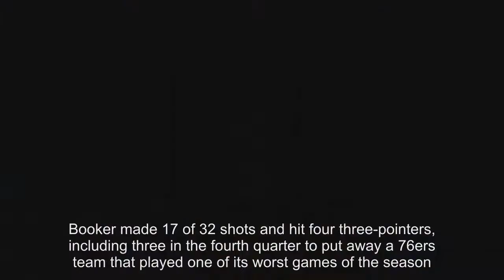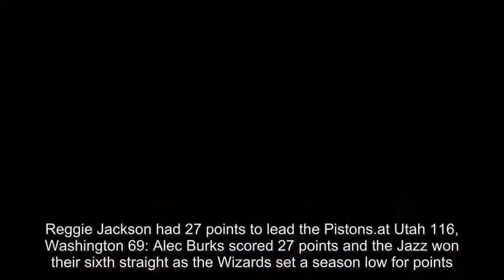NBA: Devin Booker’s 46 points help Suns stun 76ers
Devin Booker scored 32 of his 46 points in the second half to lead the Phoenix Suns to a 115-101 win at Philadelphia on Monday night.Booker made 17 of 32 shots and hit four three-pointers, including three in the fourth quarter to put away a 76ers team that played one of its worst games of the season.J.J.Redick led the 76ers with 25 points.Joel Embiid had 22 points and 12 rebounds.Cleveland 113, at Chicago 91: Dwyane Wade and Kevin Love each scored 24 points, LeBron James had 23 and the Cavaliers won their 12th straight as the Bulls lost their ninth in a row.Golden State 125, at New Orleans 115: Stephen Curry had 31 points and 11 assists but left on crutches after spraining an ankle late.Klay Thompson scored 22 as the Warriors came back from 21 down.Kevin Durant had 19 before he and DeMarcus Cousins were ejected.at Boston 111, Milwaukee 100: Kyrie Irving had 19 of his 32 points in the second half, helping offset 40 points by Giannis Antetokounmpo as Boston improved to an NBA- best 21-4.Al Horford had 20 points, nine rebounds and eight assists.at San Antonio 96, Detroit 93: LaMarcus Aldridge had 17 points and 10 rebounds to help a fourth-quarter rally.Reggie Jackson had 27 points to lead the Pistons.at Utah 116, Washington 69: Alec Burks scored 27 points and the Jazz won their sixth straight as the Wizards set a season low for points.at Charlotte 104, Orlando 94: Kemba Walker had 29 points and seven assists in his return from a shoulder injury and the Hornets snapped a four-game skid.Dwight Howard moved past Paul Silas and Dikembe Mutombo for 19th on the all-time NBA rebounding list.at Indianapolis 115, New York 97: Thaddeus Young scored 20 points to lead seven Pacers in double figures.The Knicks were again without leading scorers Kristaps Porzingis and Tim Hardaway Jr.at Memphis 95, Minnesota 92: Marc Gasol scored 21 points, Tyreke Evans added 16 — including two key free throws with 12.7seconds left — and Memphis snapped an 11-game skid.Jimmy Butler led the Timberwolves with 30 points.at Dallas 122, Denver 105: Harrison Barnes scored 22 points as the Mavericks had their highest-scoring game of the season.Will Barton led the Nuggets with 23 points.Brooklyn 110, at Atlanta 90: Caris LeVert scored a season-high 17 points to help avenge Saturday’s home loss to the Hawks.